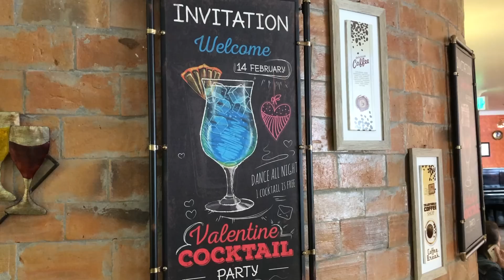Deportivo Quito 2 - Mineros SC 0 VLOG ⚽😎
Sígueme para más videos. 🎥

Productos que aparecen en el video. 🛒
Shure MV88
Manfrotto Compact Action
Manfrotto Pixi Mini